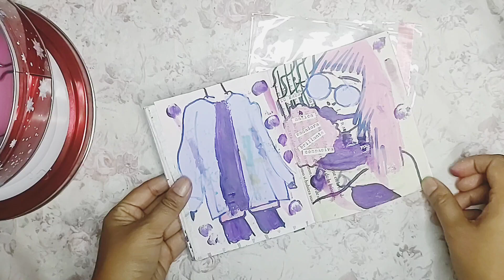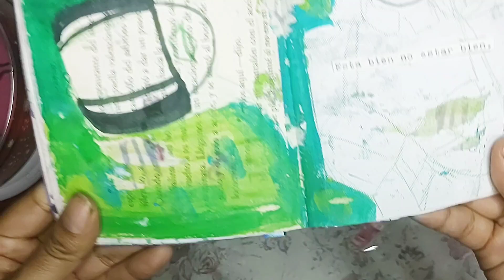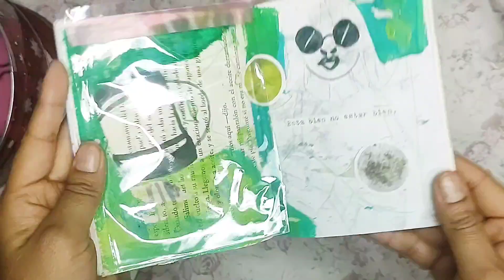cookies Box 11/52